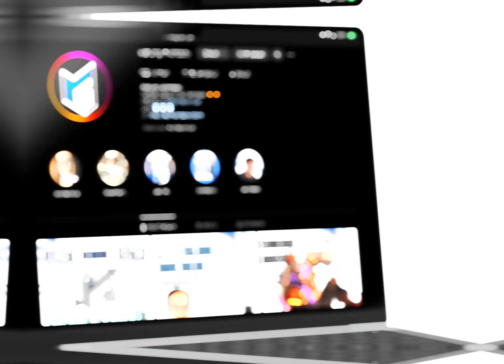MABAR SAMA ROSEMARY, BANTAI-BANTAI SAMPE BIKIN ROSEMARY TERPUKAU KALAH KILL !!